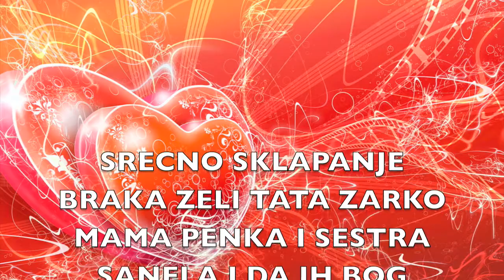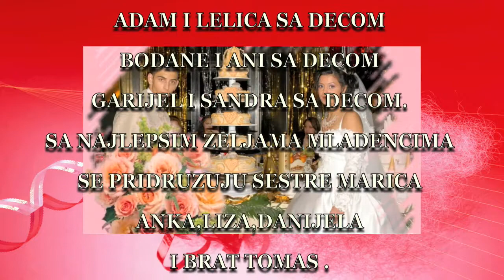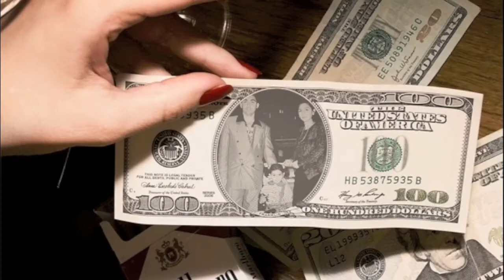DANIEL I EMINA-ZLATNA SVADBA 24KARATA DANSKA STUDIO LAW HAMBURG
KOD SAMPIONA ZARKA -STUDIO LAW HAMBURG 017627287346